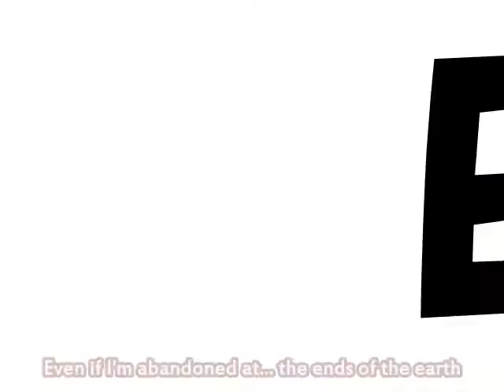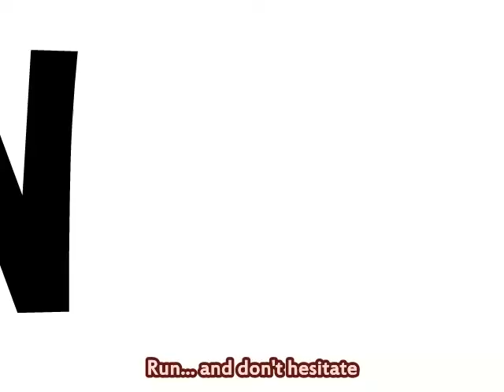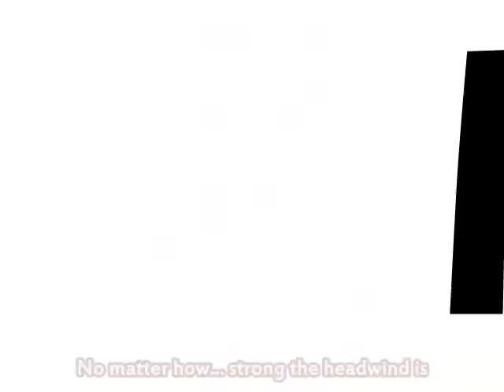【Touhou PV】Reimu & Suika's Heaven & Hell "Can Can" - English Subtitled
English Sub version of 【東方】れいすいかで　天国と地獄
Original: